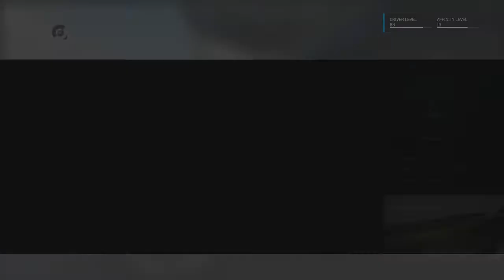Forza 6 - Sport Icons - European Tour - Sport Utility Juggernauts 5/6 (1st place)